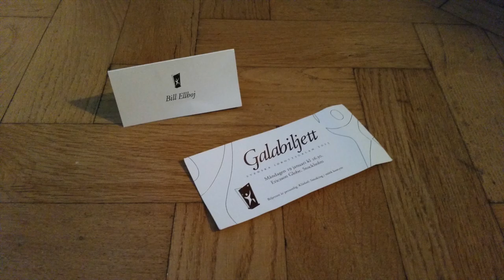Idrottsgalan 2015 Mini Movie (Swedish Athletes Awards)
I was lucky enough to attend this years Idrottsgalan (Swedish Athletes Awards). Here's what you didn't see on tv. Enjoy!